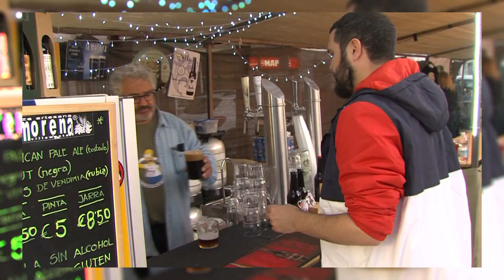VÍDEO FESTIVAL CERVEZA 2019 060320 NOT8